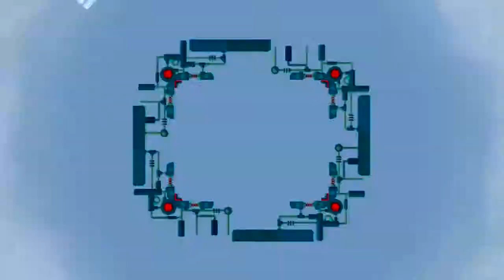Reunited - Ratchet and Clank Going Commando Playthrough Part 7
Sing it!

A little late but we are heading into the second game of the Ratchet and Clank series. Picking up after the event of the first game Ratchet finds himself answering the call to action to save another galaxy entirely and with his commando training and a new array of weapons he sets off in pursuit of a mysterious thief who is in possession of a stolen top secret research experiment.